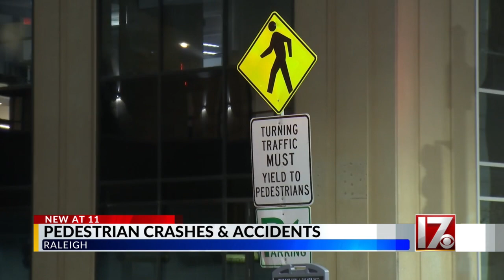Pedestrian deaths have more than doubled this year in Raleigh